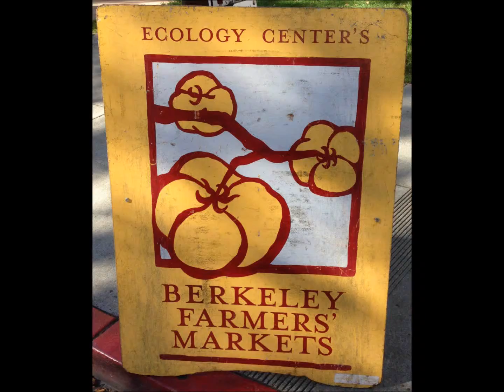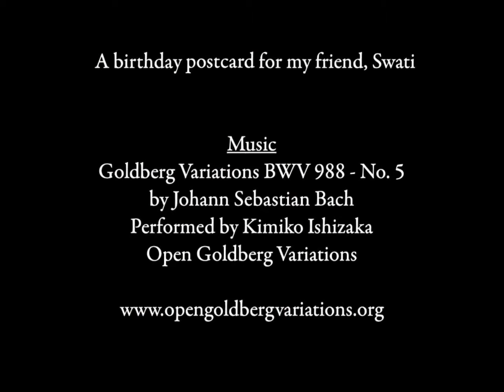A Berkeley Markets Postcard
A little taste of the Berkeley Markets on a Saturday in September, 2013. Music is Goldberg Variations, BWV 988, Variation No. 5, performed by Kimiko Ishizaka, Open Goldberg Variations